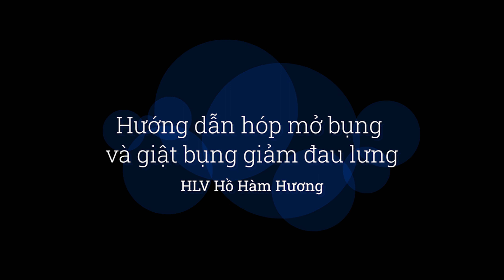Hướng dẫn cách hóp mở bụng và cách giật bụng giảm đau lưng khi tập Aerobic | HLV Hồ Hàm Hương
Clip này sẽ chỉ dẫn cho các bạn cách hóp mở bụng và cách giật bụng sao cho đúng để giúp các bạn hạn chế đau lưng khi tập nhé.
Nhận đào tạo HLV Aerobic, Zumba
. Chuyên cung cấp nhạc tập Aerobic và nhận làm nhạc theo yêu cầu
. Bán đồ tập Zumba - Aerobic
LH điện thoại - Zalo : 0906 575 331